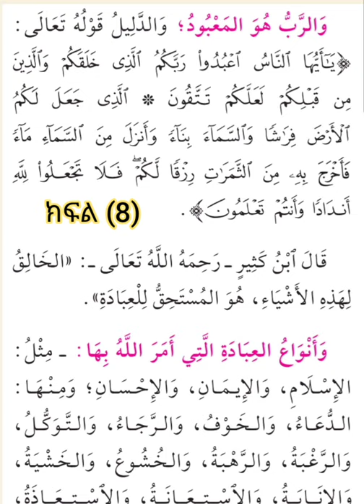በኡሴታዝ ሙሀመድ አወል አላህ ጀነተል ፊርዶስ ይወፍቃቸው ኡሱሉ ሰላሳ ክፍል (8)